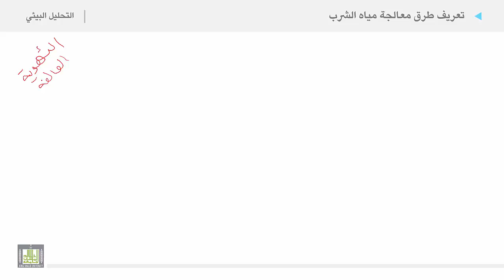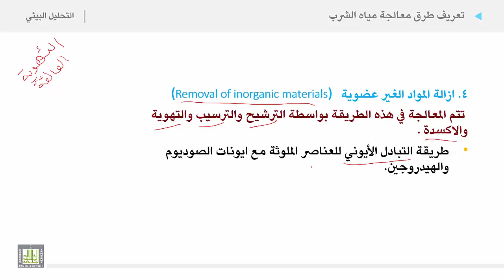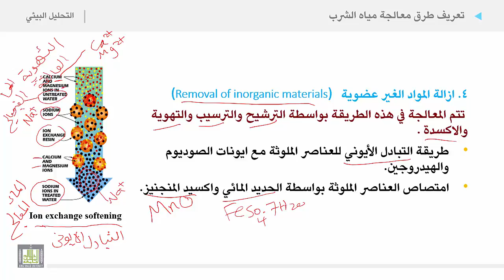التحليل البيئي 2 | الوحدة 5 | تعريف طرق معالجة مياه الشرب - 2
تعريف طرق معالجة مياه الشرب - 2
1. ازالة المواد الغير عضوية